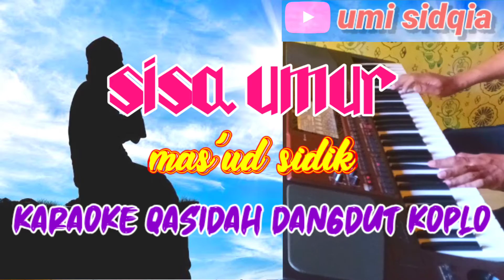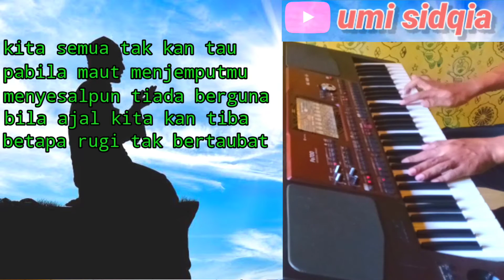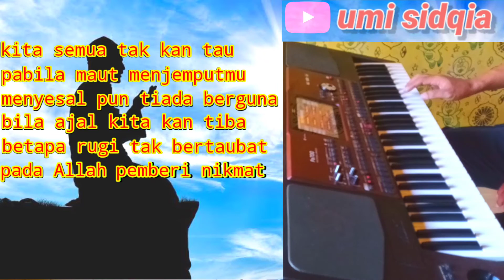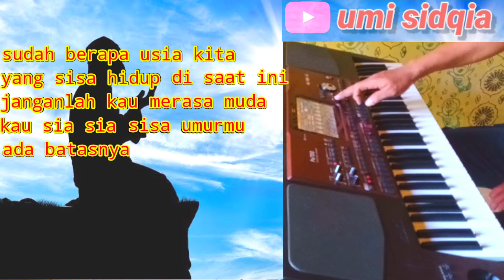SISA UMUR-Mas'ud Sidik Karaoke Dangdut Koplo Korg Pa 700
sisa umur-mas'ud sidik